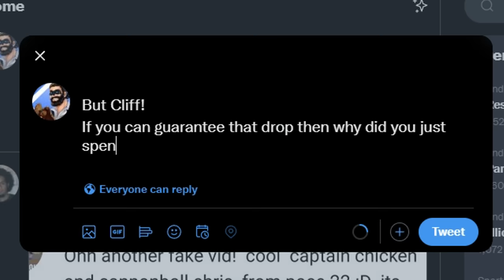The Most DANGEROUS Chest in Sea of Thieves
If I was to ask you about different ways of sinking a ship, I bet only few of you would think of using a chest. But that's what makes it interesting-- The most dangerous chest in Sea of Thieves isn't one that explodes, it's one.. That cries.

In today's episode, Birdie and I are going to attempt to sink enemy ships by using the Chest of Sorrows! Enjoy all the highlights (and lowlights) of our journey with plenty of funny moments to go around.